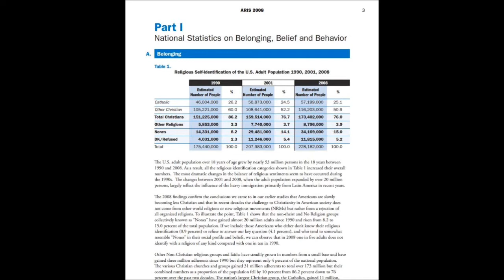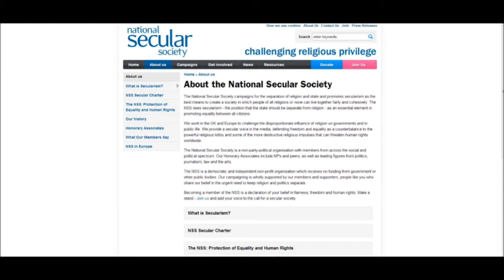High School Student Explains Secularism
This was an assignment I created for school. The assignment was to create a persuasive argument in a form of your choosing.
Points:
100 / 100  Mrs. Rumancik's Comments:
WOW Wesley! I'm speechless. This is ABSOLUTELY POSITIVELY my favorite submission I have ever received for U3L10. You are so talented. I loved your innovative and creative submission. Well done! Your #1 Cheerleader, Mrs. R.